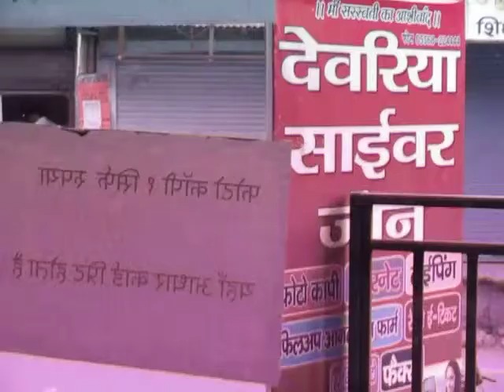cyber cafe video